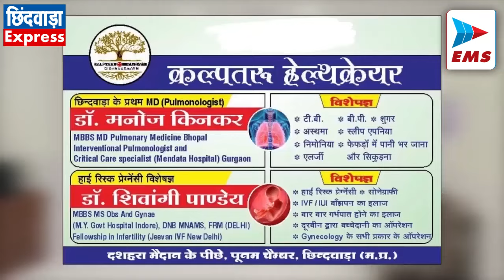CHHINDWARA LIVE।CHHINDWARA NEWS | EMS TV 14-Apr-2024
पांढुर्ना विधायक के घर आबकारी और पुलिस का छापा

जैसे-जैसे मतदान की तारीख नजदीक आती जा रही है वैसे-वैसे मध्यप्रदेश की सबसे ज्यादा चर्चित छिंदवाड़ा लोकसभा सीट में राजनैतिक घटना क्रम तेज होते जा रहे है।  रविवार को ठीक चुनाव के पहले पांढुर्णा विधायक नीलेश उईके के ग्राम रजौरा रैय्यत निवास में आबकारी और पुलिस टीम ने संयुक्त रूप से छापामार कार्रवाई की। जानकारी के मुताबिक टीम को विधायक नीलेश उईके के खिलाफ सूचना मिली थी जिसके बाद डीएसपी छिंदवाड़ा और मोहखेड़ तथा लावाघोघरी पुलिस के साथ आबकारी विभाग का अमला भी विधायक के घर की तलाशी लेने पहुंचा था। जानकारी के अनुसार के टीम ने विधायक के परिवार के सदस्यों को घर के बाहर निकाल दिया था। इस बात की सूचना विधायक नीलेश उईके को मिली तो वे भी अपने घर पहुंच गए जहां पर उन्होंने जांच में सहयोग किया विधायक नीलेश उईके खुद भी घर के बाहर खड़े रहे। जांच कर ले घर की तलाशी लेने के बाद खेत में भी तलाशी कि जहां जांच टीम को कुछ भी हासिल नहीं हुआ।

अमित शाह का छिंदवाड़ा में होगा एतिहासिक रोड शो: चौधरी चंद्रभान सिंह

केंद्रीय गृहमंत्री अमित शाह 16 अप्रैल को छिंदवाड़ा आ रहे हैं जहां वे भाजपा प्रत्याशी विवेक बंटी साहू के पक्ष में चुनाव प्रचार करेंगे जानकारी के मुताबिक केंद्रीय मंत्री अमित शाह का रोड शो कार्यक्रम तैयार किया जा रहा है जिसमें वह जनता से भाजपा के लिए जीत का आशीर्वाद मांगेंगे, जिसे लेकर आज भाजपा ने प्रेसवार्ता कर जानकारी दी। पूर्व मंत्री चौधरी चंद्रभान सिंह ने बताया कि 16 अप्रैल को देश के गृहमंत्री अमित शाह जी का छिंदवाड़ा आगमन हो रहा है। इस दौरान वे फव्वारा चौक से बड़ी माता मंदिर छोटी बाजार तक रोड-शो कर मध्यप्रदेश की जनता से प्रधानमंत्री नरेन्द्र मोदी को तीसरी बार प्रधानमंत्री बनाने के लिए आशीर्वाद मांगेंगे। पत्रकार वार्ता के दौरान राज्यसभा सांसद सह संभागीय प्रभारी कविता पाटीदार, पूर्व मंत्री चौधरी चंद्रभान सिंह, भाजपा जिलाध्यक्ष शेषराव यादव, प्रदेश प्रवक्ता अजय धवले उपस्थित रहे।

संविधान की रक्षा करने के लिए हमें सजग रहना होगा - कमलनाथ

अंबेडकर जयंती के अवसर पर पूर्व मुख्यमंत्री कमलनाथ ने सत्कार तिराहे पर बाबा साहेब अंबेडकर की प्रतिमा पर माल्यार्पण कर अंबेडकर जयंती की शुभकामनाएं दी। इस दौरान कमलनाथ ने बाबा साहब को याद करते हुए कहा कि हमारे देश को जो सशक्त संविधान प्राप्त हुआ है वह बाबा साहब की देन है जिसकी प्रशंसा विदेश में भी होती है बाबा साहब के संविधान की नकल तो अन्य देशों ने भी की है जो चुनाव होने जा रहे हैं उसकी नीति बाबा साहब ने ही रखी है लेकिन उनके बनाए हुए संविधान की रक्षा करने के लिए हमें सजग रहना होगा।

मैने कभी झूठा सपना नहीं दिखाया - पूर्व सीएम कमलनाथ

पूर्व मुख्यमंत्री कमलनाथचौरई विधानसभा के बिछुआ व सौंसर में आयोजित ऐतिहासिक जनसभाओं को सम्बोधित करने पहूंचे जहां उन्होंने सबसे पहले बाबा साहब अम्बेड़कर के छायाचित्र व प्रतिमा पर माल्यार्पण कर उन्हें नमन किया, और कहा कि लोग आयेंगे और तरह-तरह की बातें करेंगे, क्योंकि जिन्होंने कुछ किया नहीं उनके पास सिवाय बातें बनाने के कुछ नहीं। मैंने अपने जीवन के 44 साल आप लोगों के बीच आपकी सेवा में गुजारे पर कभी झूठा सपना नहीं दिखाया कि मैं क्या करूंगा, मैंने अपने जिले की जरूरतों को पूरा करने के लिये कार्य किया है और कार्य भी ऐसा किया कि आप लोगों को कहीं सिर झुकाने की आवश्यकता नहीं है अन्य जिले के लोग भी छिन्दवाड़ा विकास के मॉडल की तारीफ करते हैं जिसका कोई मुकाबला नहीं है जब मैं भी यह सुनता हूं तो मेरा भी सीना गर्व से चौड़ा हो जाता है कि आज हमारे जिले का नाम प्रदेश, देश व विदेश में लिया जा रहा है।

मेरी पहली प्राथमिकता राजनीति रहेगी - निशा बंगरे

डिप्टी कलेक्टर की नौकरी छोड़कर राजनीति में कदम रखने वाली निशा बांगरे ने आज शहर के निजी होटल में पत्रकार वार्ता आयोजित कर जानकारी दी की उन्होंने कांग्रेस से इस्तीफा दे दिया है वही कांग्रेस पर विश्वास घात करने का आरोप लगाते हुए उन्होंने कहा कि कांग्रेस ने उन्हें पहले विधानसभा के लिए ऑफर किया फिर लोकसभा में टिकट न देकर उनके साथ विश्वास घात किया है यह एक महिला के साथ अन्याय है उन्होंने यहां अभी स्पष्ट किया कि वे अभी कोई भी पार्टी ज्वाइन नहीं की है। लेकिन अटकलें लगाई जा रही हैं कि जल्द ही निशा भाजपा में शामिल होकर प्रचार प्रसार कर सकती हैं।